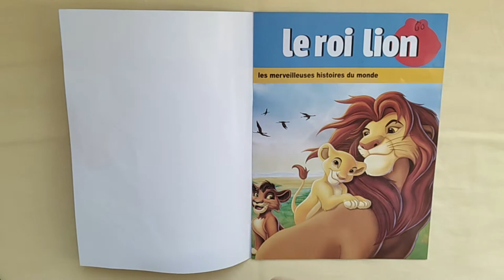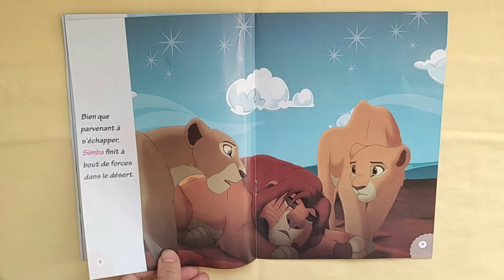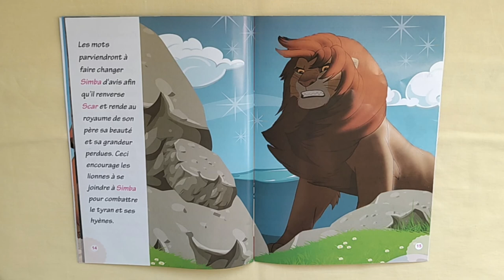Il était une histoire #4 Le Roi Lion (FR)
L'histoire se déroule dans la savane d'Afrique. Simba, un jeune lionceau, fils de Mufasa, découvre son futur royaume, la Terre des Lions, sur lequel il régnera en tant que prochain souverain. Cependant le frère diabolique de Mufasa, et oncle de Simba, Scar, arriviste et nourrisant de noir desseins, convoite le trône. Simba, épaulé de ses amis, notamment Nala, Zazu le conseiller du roi, Rafiki le mandrill sage, le duo comique Timon et Pumbaa, devront faire face à Scar et à son armée de hyènes avec laquelle il mettra la main sur la Terre des Lions, et Simba devra gagner son titre de roi pour faire régner la paix et apporter l'équilibre dans le grand cycle de la vie.